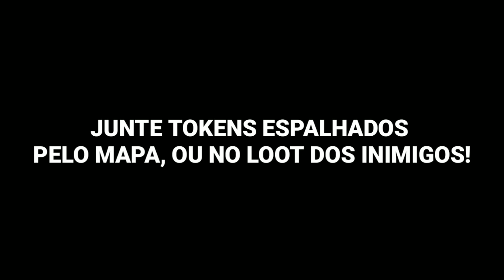FREE FIRE: NOVA MÁQUINA DE VENDAS! TROQUE PELA CAIXA DO CHRONO!